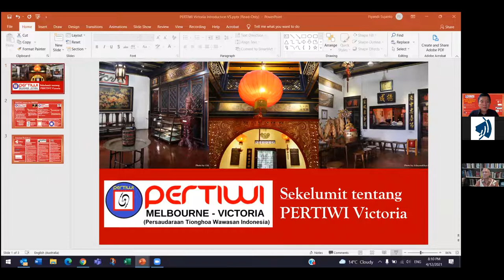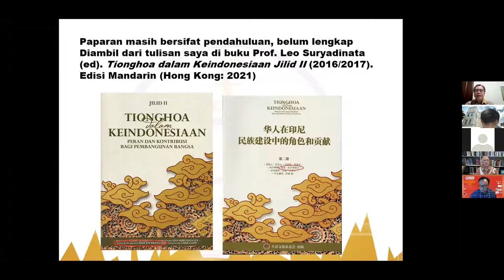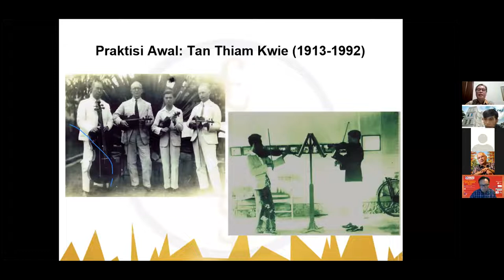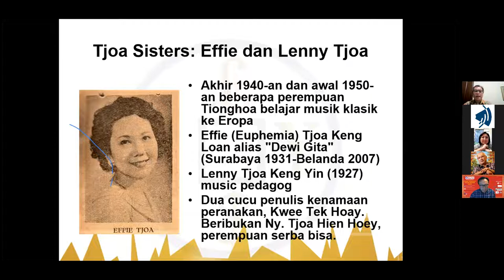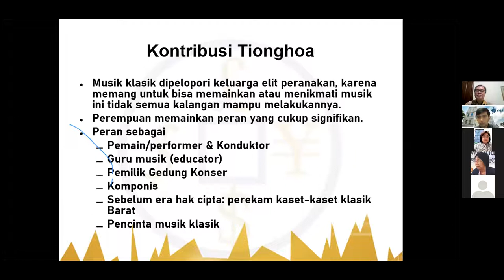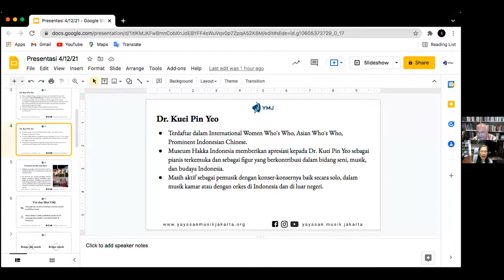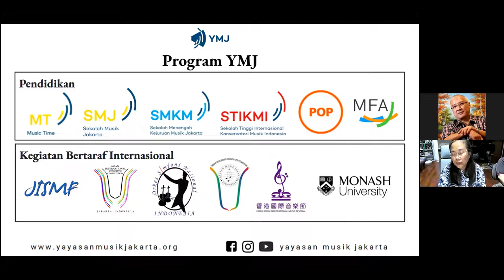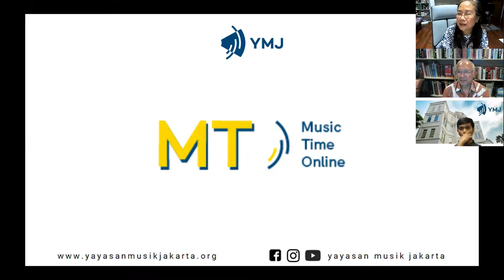Webinar : Peran Tionghoa Dalam Bidang Musik